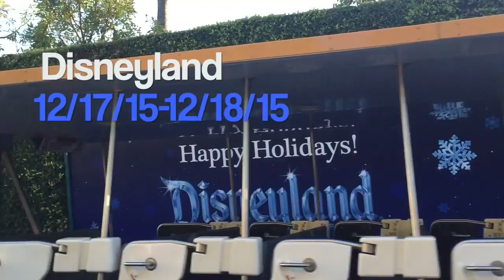BIRTHDAY CELEBRATION AT DISNEYLAND | DECEMBER 2015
Disneyland & California Adventures

We went to Disney to celebrate my fellow Disney-lover and FHP, Krisinda's, birthday!!! It's the holiday season and greatest time of year for making magical memories. YET another special weekend spent at Disneyland.